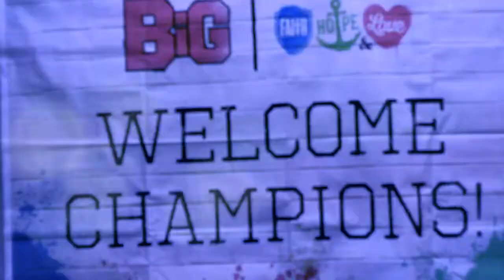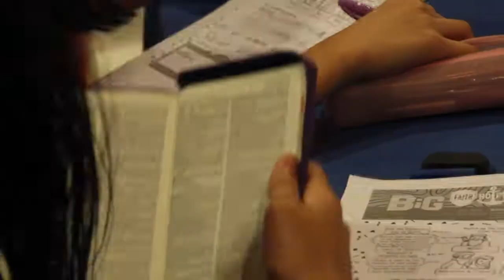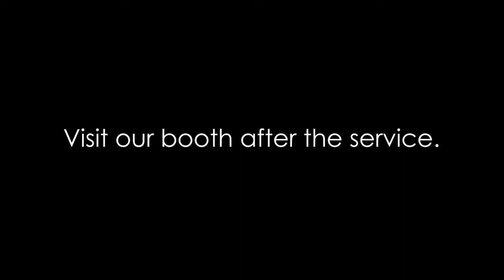CITICHAMPS ll Ministry Sunday 2017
Citichurch's kids ministry video for Ministry Sunday 2017